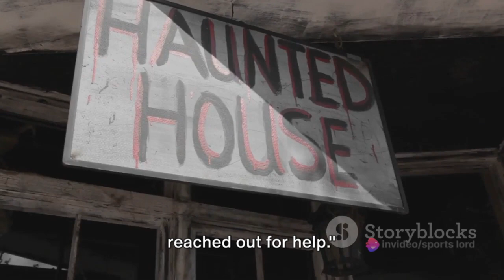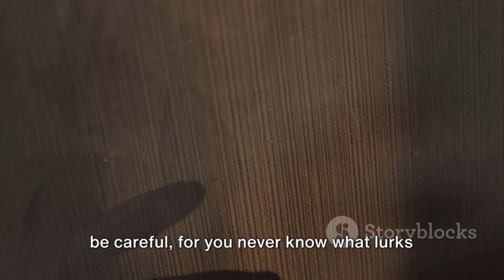A Real Life Horror Story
Hello there, horror enthusiasts! In this bone-chilling video, we are diving deep into the eerie depths of real-life horror stories that will leave you gripping the edge of your seat. Brace yourself for a spine-tingling experience as we unravel true tales of terror.

From ghostly apparitions to unexplained disappearances, this video will take you on a thrilling journey where the line between reality and the paranormal blurs. Our team of investigators has meticulously researched some of the most haunting cases ever recorded, bringing you a compilation that will send chills down your spine.

Join us on this hair-raising ride, but only if you have the courage to confront the unknown. Together, let's unlock the terrifying secrets behind these real-life horror stories. Get ready for a chilling experience you won't soon forget!

OUTLINE:

00:00:00 Spooky Introduction
00:00:27 The Unsettling Beginning
00:01:27 The Creeping Terror
00:03:18 The Height of Horror
00:05:04 The Unnerving Conclusion
00:06:27 Aftermath and Closing